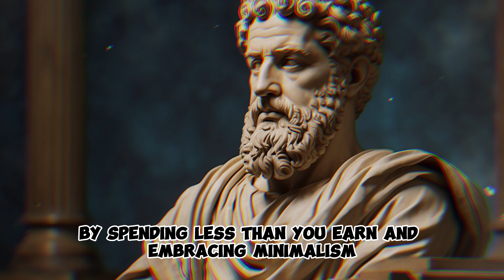7 Stoic Rules for Achieving Financial Independence and Early Retirement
🔥 Achieving financial independence and early retirement is a dream for many, and Stoicism offers 7 essential rules to guide you on this journey. Discover timeless wisdom that empowers you to take control of your financial future and retire early.

💡 Learn how Stoic principles can help you manage your finances, prioritize savings, and embrace a life of independence and freedom. These rules are your compass to a more secure and fulfilling financial journey.

Don't miss out on these Stoic rules that can transform the way you approach your financial goals. Let's achieve financial independence and early retirement together! 💰🏝️